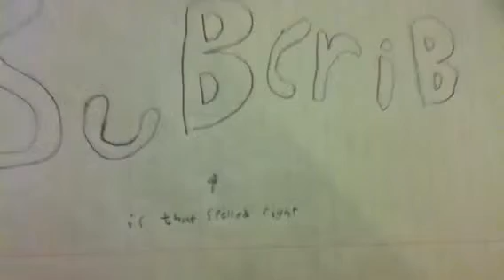Ending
Ending of ma vid